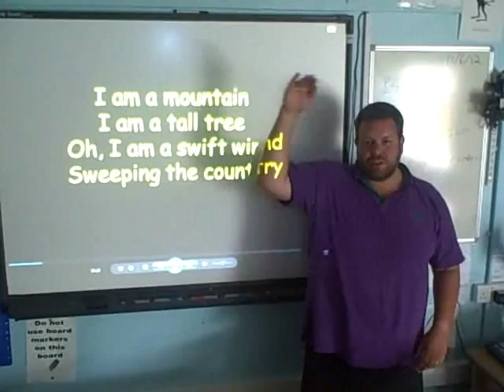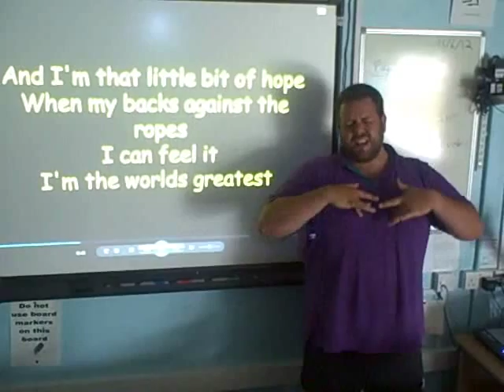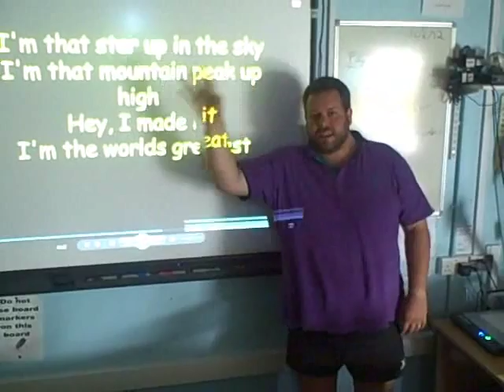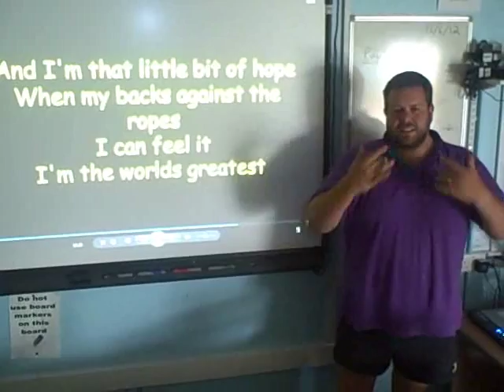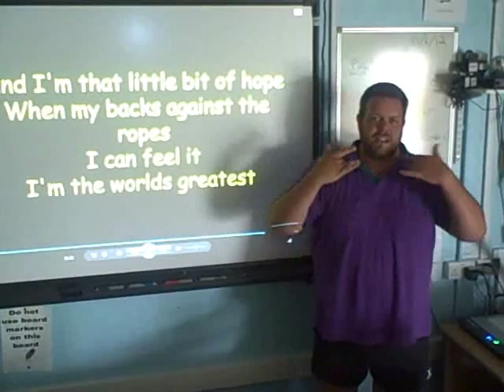St. Luke's The World's Greatest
Mr Dow signing to The World's Greatest in preparation of St. Luke's Stars 2012